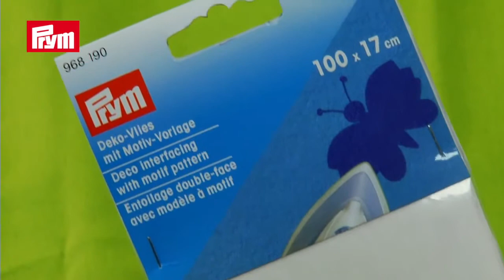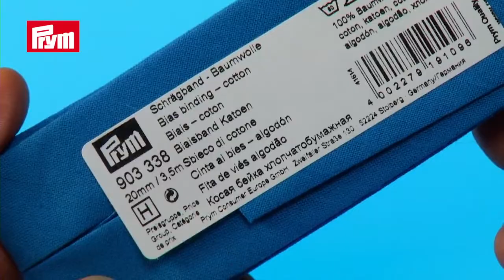Espadrilles Capri Prym - Pompons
Réalisez vos espadrilles Prym avec des pompons. Une idée de création facile et originale.